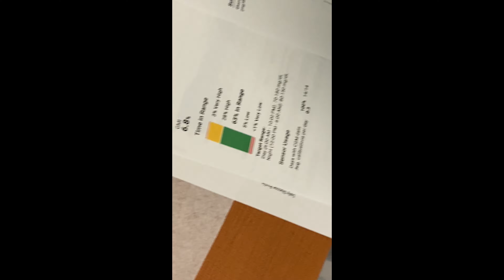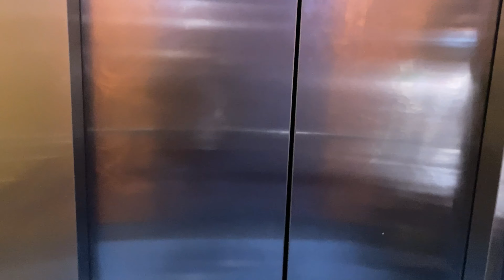Endo Visit, Lots of Preparations to Be Made!! //Type 1 Diabetes Vlog//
Sorry it took me a minutes to get this video up, I was struggling with my computer! lol! Any way, I hope you enjoy this video! :)
I also looked up that blog and it wasn't an amazing resource but oh well! :)